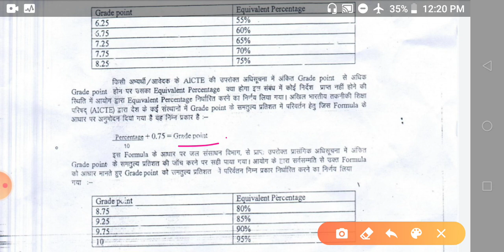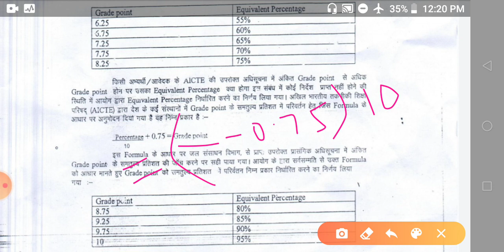Important video for grade point to percentage for all candidates who obtains score in grade point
Btsc je phed je mwrd je udhd je candidate how to change grade point to percentage
Grade point to percentage or percentage to grade point